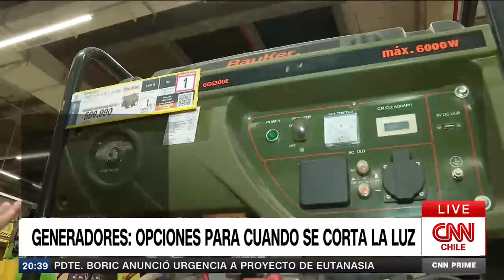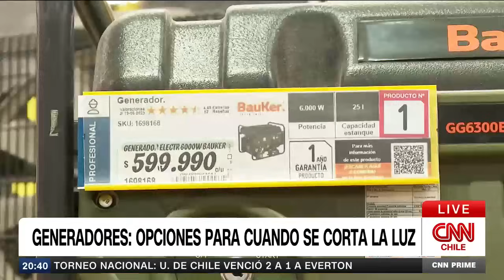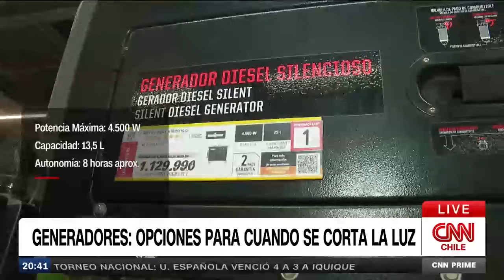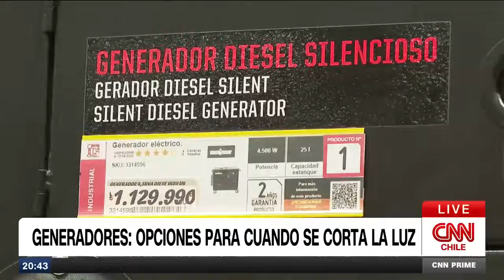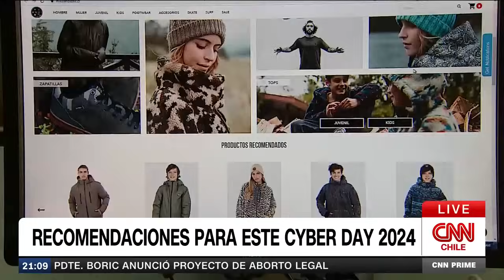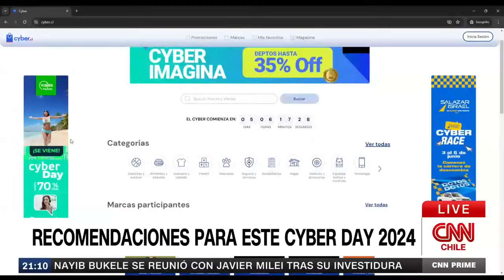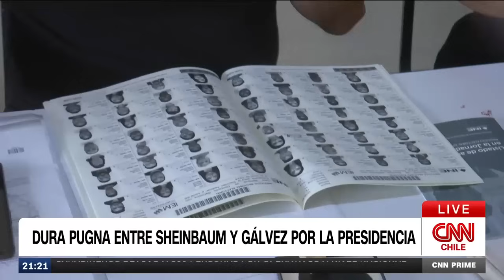Daniel Jadue criticó “show” de Fiscalía a un día de conocer medidas cautelares | CNN Prime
En una nueva edición de CNN Prime junto a Viviana Encina, revisamos las noticias más destacadas del día: continúan las críticas por parte de la oposición tras la tercera Cuenta Pública del Presidente Gabriel Boric, específicamente por la presentación del proyecto de aborto. Por otro lado, crece la tensión al interior de Chile Vamos a días de las elecciones primarias. En el ámbito internacional, México enfrenta un proceso electoral en medio de un clima de violencia.